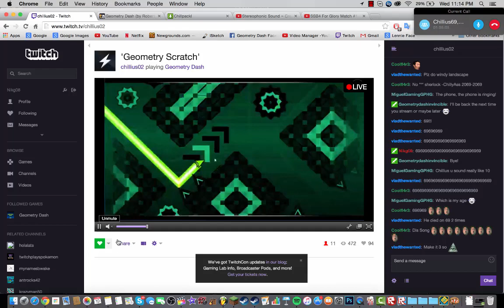Chillius xD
Hehe